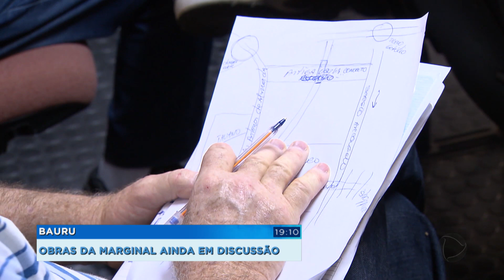Com obras em andamento reuniões ainda vão discutir impactos da Marginal Rondon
Apesar de terem começado há mais de um ano, sido suspensas e recentemente retomadas, as obras das marginais da Marechal Rondon no trecho urbano de Bauru ainda são motivo de muita discussão diante de reclamações de donos de imóveis que estão às margens da rodovia. A solução foi agendar reuniões para ouvir as reclamações, a primeira já foi realizada.